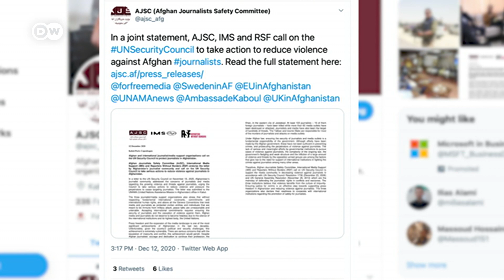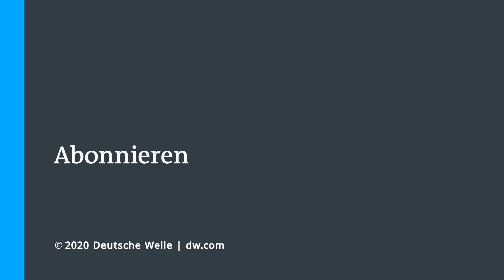50 Journalisten bei der Arbeit im Jahr 2020 getötet | DW Nachrichten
Investigative Journalisten werden denen gefährlich, die im Dunkeln menschenverachtende Politik und schmutzige Geschäfte machen - einige unserer Kolleginnen und Kollegen bezahlen mit ihrem Leben dafür. 2020 waren es mindestens 50, von denen die Organisation Reporter ohne Grenzen erfahren hat. Aktuell sind die fünf gefährlichsten Länder für Journalisten Mexiko, Irak, Pakistan, Indien und Afghanistan.